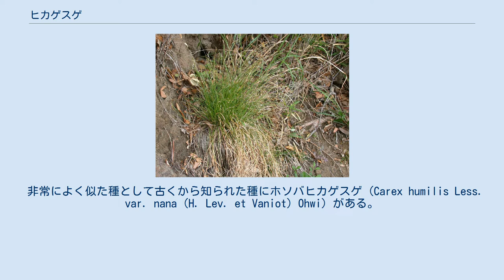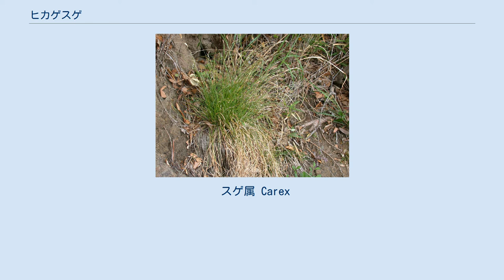ヒカゲスゲ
ヒカゲスゲ (Carex lanceolata Bott) は、単子葉植物カヤツリグサ科スゲ属の植物の一つ。
比較的乾燥した山野に生育する。
中型のスゲで、山林には普通に見られる。
 大きな株立ちになり、匍匐茎は出さない。
冬は大部分の葉が枯れる。
春の早くに葉と共に花穂が出る。
葉は幅が1.5-2mmと細くてやや堅い。
成長すると葉の長さは30cmを越えて、立ち気味に出て柔らかな曲線を描いて先端が垂れる。
株の根元では鞘が褐色の繊維に分解したものが密集している。
 花は春早くに出て、葉よりも上に伸び上がる。
開花時には葉より高く伸びて立ち上がるが、果実のころには葉も伸びて、その間に埋まる。
穂の先端には雄小穂がつく。
雄小穂は細い棒状で、鱗片は褐色。
側小穂は雌性で、間隔を空けて数個が並ぶ。
雌小穂の基部には軸があるが、主軸から離れず立ち上がる。
苞は鞘があり、先端の葉状部はほとんどない。
雌小穂は数個の雌花がやや間を空けてついた細長いもの。
鱗片は褐色。
 果胞は熟すると倒卵形、ただし基部は幅広くなっている。
先端は全く嘴状にとがらない。
表面に細かい毛がある。
果実は倒卵形で断面は三角。
基部は素直に狭まる。
これはつまり、果胞の基部が肉厚になっている、ということである。
 北東アジア一帯に分布する。
北海道から九州まで、及び伊豆諸島などに分布。
 名前は日陰菅で、木陰に生えるとの名であろう。
実際には開けたところには見かけることが少ないが、森林縁の日なたに近いところに多く、むしろ森の中では見かけない。
岩場にも多く、やや乾燥したところが好みのようである。
 非常によく似た種として古くから知られた種にホソバヒカゲスゲ (Carex humilis Less. var. nana (H. Lev. et Vaniot) Ohwi) がある。
同種内の亜種ないし変種とされたこともある。
葉の幅がさらに細くて0.5-1.5mmであること、それに花穂がはるかに短い点が特徴で、ヒカゲスゲの花が葉の上に伸び上がって咲くのに対して、ホソバヒカゲスゲの場合、新しい葉の陰に花が出る。
それ以外の特徴はよく似ている。
分布もほぼ同じである。
この種そのものはヨーロッパまで分布するものである。
 2000年頃よりさらに種内変異と思われていたものから種として独立させるべきものがあると考えられるようになり、検討が進行中のようである。
 頂小穂が雄性、側小穂が雌性、苞に鞘があり、鱗片が褐色に色づき、果胞に毛があるといった特徴を持つものをまとめてヒカゲスゲ節とし、あるいはヒメスゲ節やヒナスゲ節もこれと併せる考えもある。
 日本では、上記の2種以外はごく限られた地域でのみ発見されている。
以下に代表的なものを挙げる。
 スゲ属 Carex